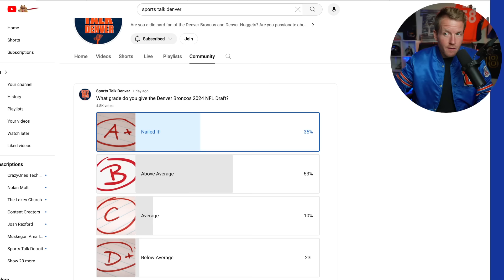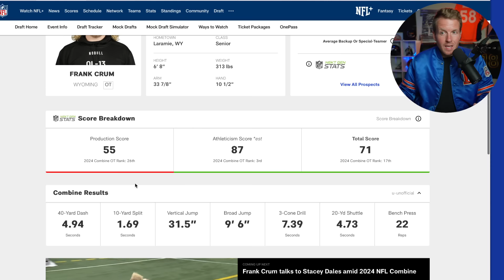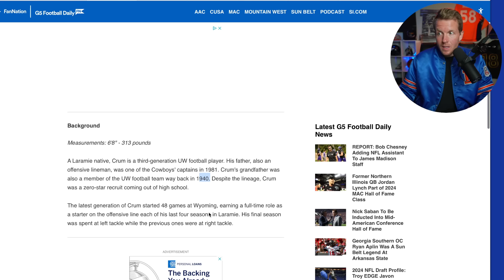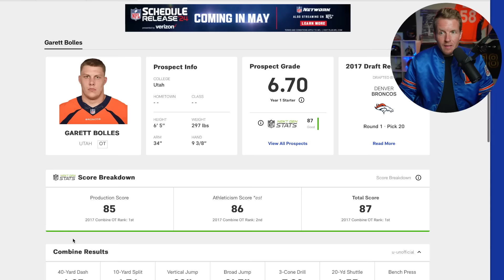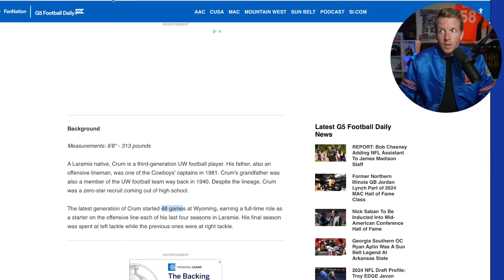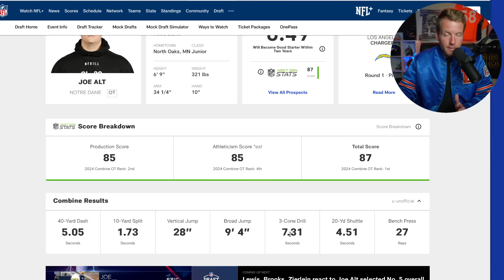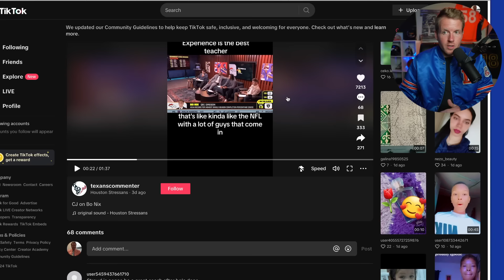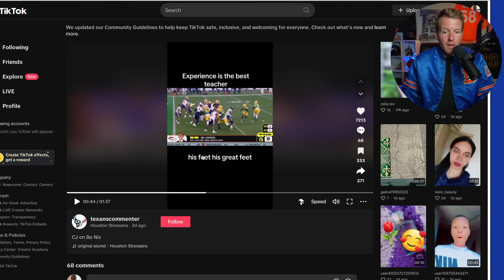Denver Broncos Just Signed A Barbarian OL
With almost unanimous approval of our 2024 NFL Draft, the Denver Broncos CONTINUE to get great news as we sign a barbarian offensive lineman who many had as a 6th round draft candidate! Frank Crum from the University of Wyoming has raw footwork and hand skill but has all of the physical tools to be a starting tackle in the NFL. I'm confident that under Sean Payton and Zach Strief he could develop to being a solid backup at worst with the upside of some day starting at one of our tackle slots. I'm also pumped to hear the reviews pouring in from real football guys like RGIII, CJ Stroud, Dez Bryant and others who think the Denver Broncos got the quarterback of the future with Bo Nix. So let me know how you are feeling about both of these pickups and how many wins do you see us getting this year!